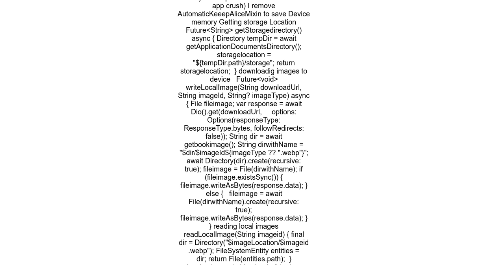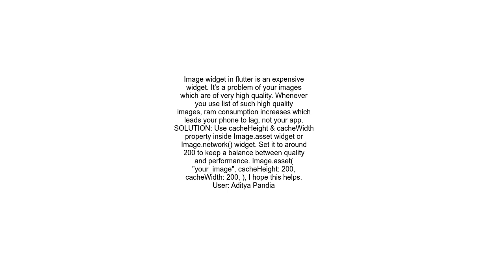Flutter app crashing issue while rendering large number of images at a time